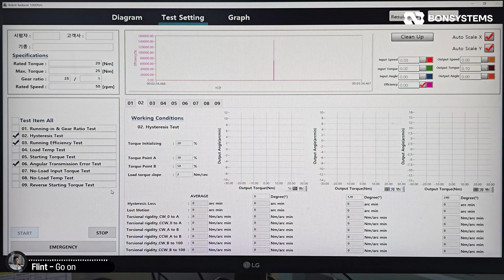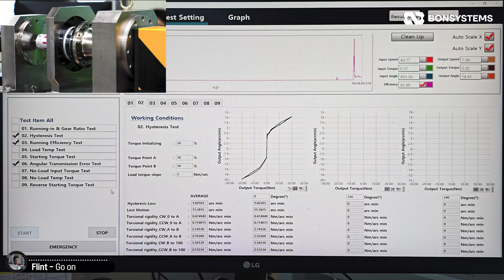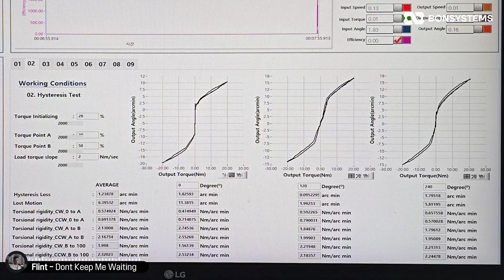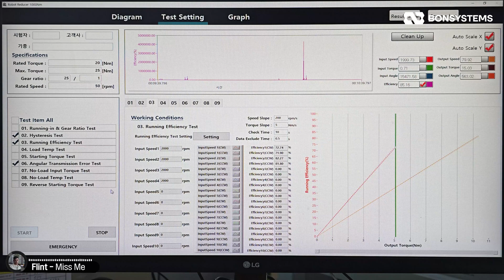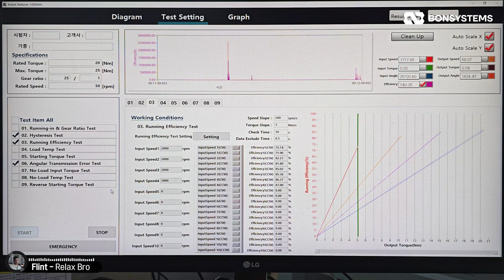A Gear Reducer That Nails Precision, Torque, and Efficiency – With Rhythm Too?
We thought long and hard before finally deciding to share this.

“How good is your gear reducer performance?”

We got tired of just talking about it — and spec sheets don’t quite capture the feeling either.

So here it is:
The precision test video of the BSR gear reducer from BON Systems.

This test uses a custom-built measurement system to evaluate key performance factors like backlash, torque, and efficiency in real time.

See how the data moves, not just how it looks on paper.
This is the kind of insight you won’t get from a catalog.

And just in case the repetitive motion gets a bit dry,
we added a gear reducer test playlist 🎧 to go along with it.

You might find yourself watching for the test —
but staying for the rhythm.

⏱ [Time Stamps]
[00:00] Test setup and system installation
[01:47] Precision test begins